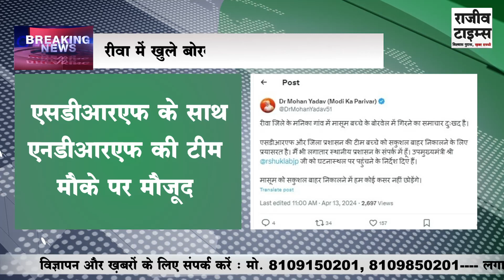Reewa में खुले बोरवेल में गिरा 6 वर्षीय मासूम